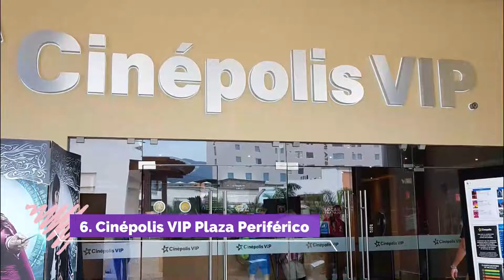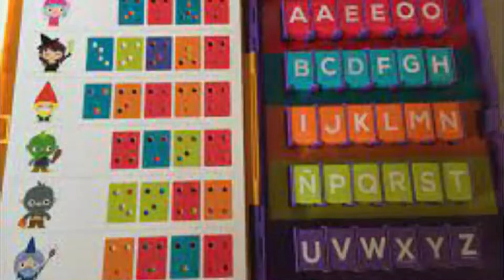Top 10 Best Tourist Places to Visit in Reynosa | Mexico - English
Reynosa is one of the biggest tourist attractions in Mexico having many best places in Reynosa. Reynosa is a border city in the northern part of the state of Tamaulipas, in Mexico. It is also the municipal seat of Reynosa Municipality. The city is located on the southern bank of the Rio Grande in the international Reynosa–McAllen Metropolitan Area, directly across of the Mexico-U.S. border from Hidalgo, Texas. So to help you figure out the places you need to try, we've gathered up a bucket list of the best Places in Reynosa that you won't regret going to.

There are many beautiful places in Reynosa. Mexico has some of the best places in Reynosa. We collected data on the top 10 places to visit in Reynosa. There are many famous places in Reynosa and some of them are beautiful places in Reynosa. People from all over Mexico love these Reynosa beautiful places which are also Reynosa famous places. In this video, we will show you the beautiful places to visit in Reynosa.